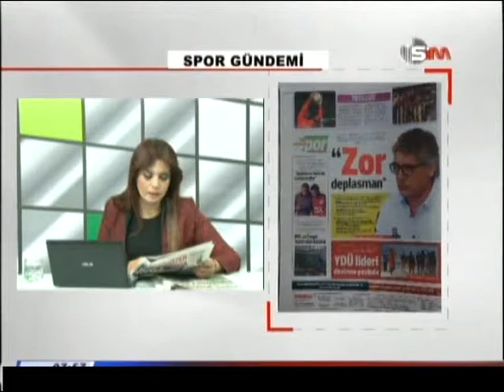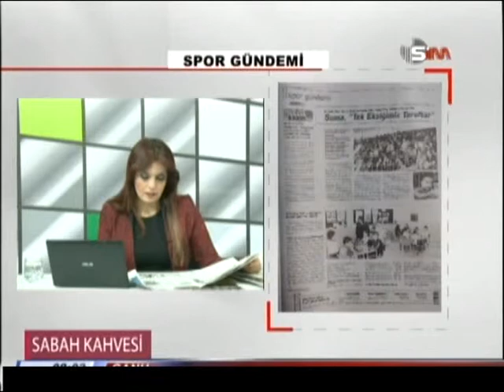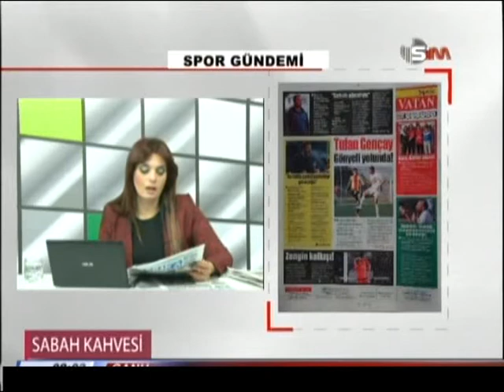11 ARALIK 2015 SPOR HABERLERİ